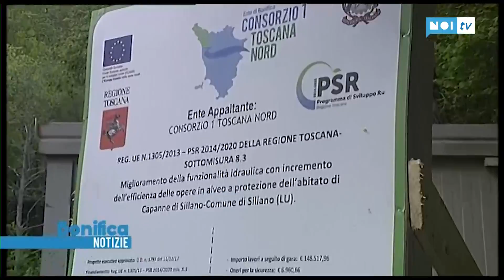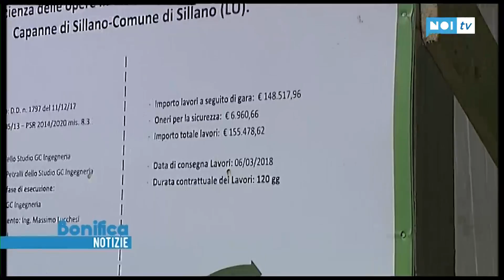Bonifica notizie pt. 56